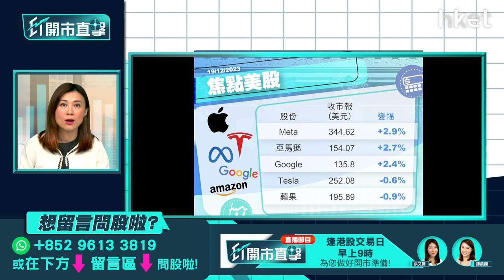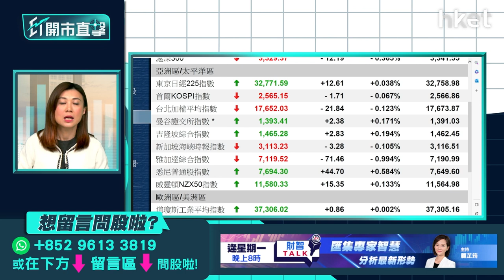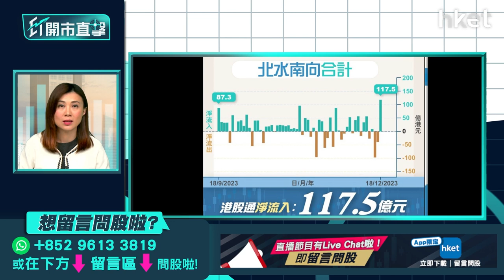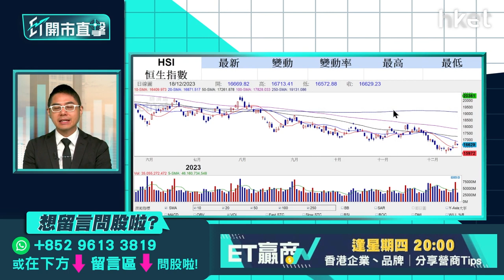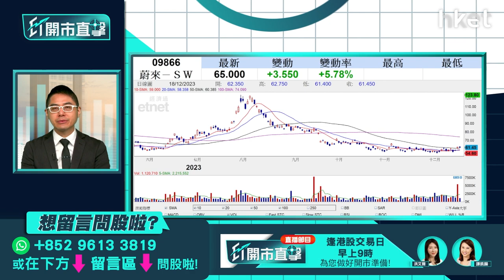【ET開市直擊】航運股可持續造好？新創建大執位前景點睇？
中東紅海地區緊張局勢增加航運風險，貨船被迫繞道，憧憬運費提高，部分航運股周一逆市炒上，海豐國際（01308）抽升近15%，中遠海控（01919）及中遠海能（01138）齊彈約7%，東方海外（00316） 漲逾4%，是表現最佳藍籌，該板塊可繼續造好？新世界（00017）及同系的新創建（00659）宣布人事變動，馬紹祥辭任新創建執董等職位，全力協助新世界；鄭志明及何智恒同獲委聯席CEO；鄭志剛由新創建執董轉為非執董，所有變動於明年起生效，新創建董事會大執位前景如何？博威環球證券金融首席分析師聶振邦（聶Sir）今早9時於《ET開市直擊》逐一盤點。